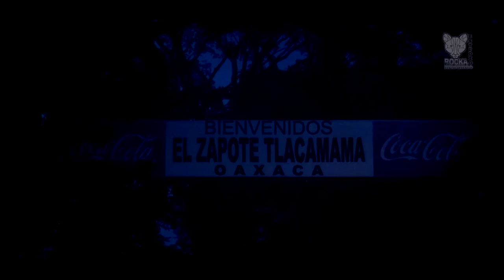Madre Quisiera Soñarte ( Vídeo Oficial ) - Grupo Costa Kalée de Andrés Hernández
Madre Quisiera Soñarte ( Vídeo Oficial ) - Grupo Costa Kalée de Andrés Hernández de Pinotepa Nacional, Oaxaca.
¿Deseas promocionar tu música en este canal? Contactame por Facebook.

Uso promocional solamente. Todos los derechos y créditos van directamente a sus dueños legítimos! Sin intenciones de infringir los derechos de autor. ( Promotional use only. )

➡ CONTRATACIONES ★ Grupo Costa Kalée de Andrés Hernández ★

Ya disponible en todas las plataformas digitales, Spotify, iTunes, Amazon, Deezer, Google Play, Etc.

Escucha o adquiere nuestra música en todas las tiendas digitales.

» Grabado en Rocka Records Estudio
   Ing: Hector de la Rosa Calleja

🎤 G.D.L.C. Records ♫ Music Entertainment 🎤

●  SERVICIOS

★ Grabación de Audio y Distribución en todas las Plataformas Digitales.
★ Filmación y Producción de Vídeos Musicales.
★ Filmación de cualquier tipo de Evento Social o Cultural ( Bodas, Bautizos, XV Años, Mayordomia, Evento Público o Privado, Etc. )
★ Contratación de Grupos Musicales de Guerrero, Oaxaca y todo el Sureste Mexicano.

¿Quién Mas? Puro

Musica Costeña - Musica de Oaxaca - Musica Oaxaqueña - Corridos Costeños - Discos Completos - Musica de Mi Tierra - Lo Mas Nuevo - Estrenos Costeños - Exitos Costeños - Charangas - Gigantes de la Costa - Mixes DJs On Line - Foto y Video Mazter - Cumbias Arrechonas - Mixes de Cumbias